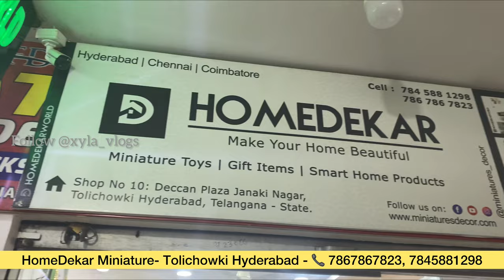Miniature Cooking I Toys for kids I Home Dekar I Tolichowki I 7845881298 I Homedecor I Miniature I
Shop Name :
HomeDekar CREATIVE MINIATURE STORE 🚜

Address :
Shop No:10 Deccan Plaza Janaki Nagar
Tolichowki Hyderabad
Telangana 500008

Miniature Home Decor and Cooking Items Brass Steel Wooden Iron starting from ₹5 only /-

Make your Home Beautiful

Miniature cooking set  Toys | Gift Items |import decorating products Smart Home Products 📺

Online order available WhatsApp number

Xyla Vlogs యూట్యూబ్ ఛానల్ లో మీ బిజినెస్ కి సంబంధించిన  మా ఛానల్ లో ప్రమోట్ చేయాలి అనుకుంటే మమ్మల్ని సంప్రదించండి.